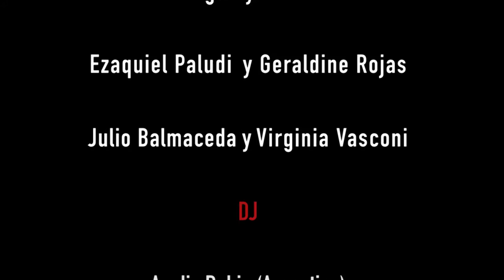Tango In Paradise - Bali 2015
Trailer for Event on 26-29 November 2015